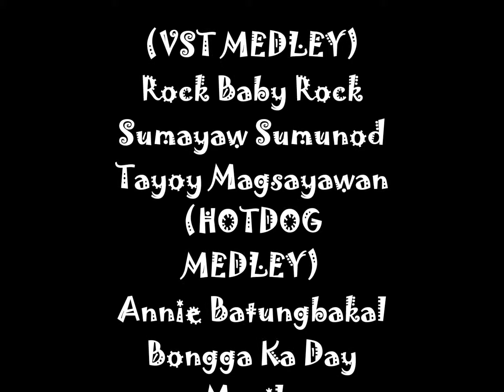VST MEDLEY AND HOTDOG MEDLEY - (Cover) Simply Magic Band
12/14/13 Red Lion Hotel - Coronation Event for the Ilocano Association in Sacramento, CA.